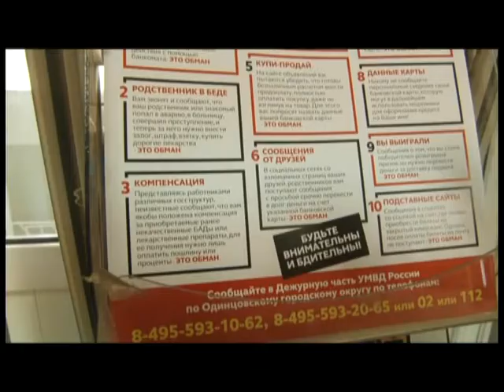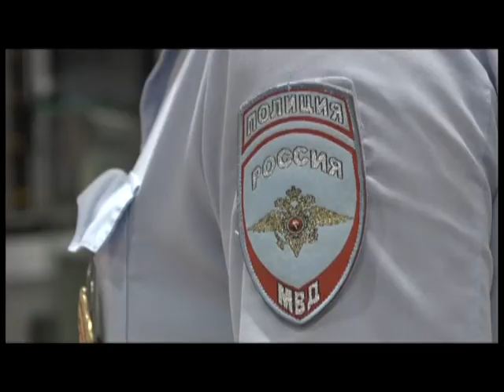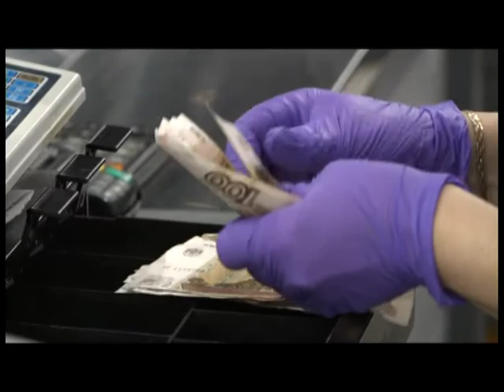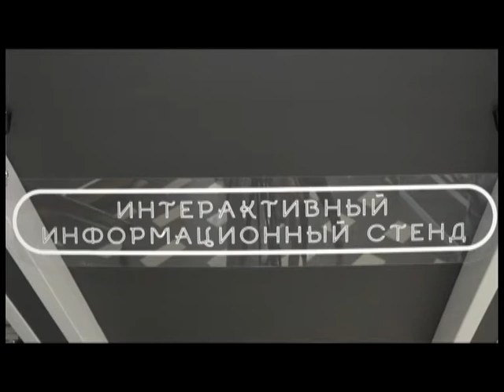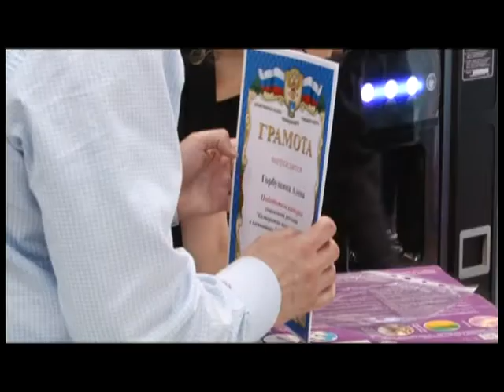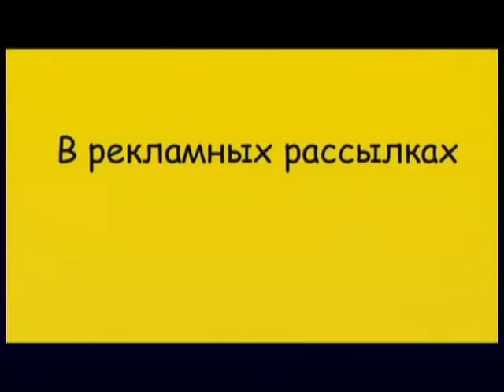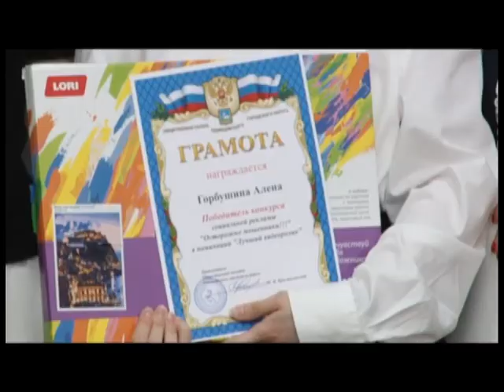Главная тема 15 09 2021